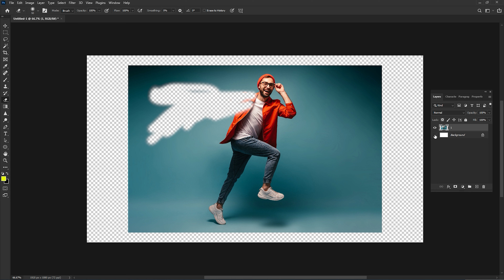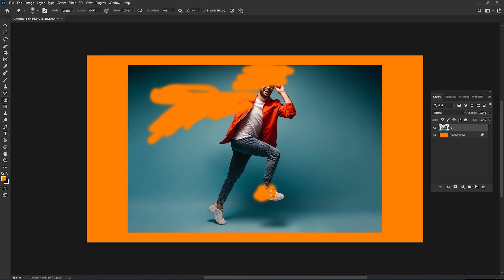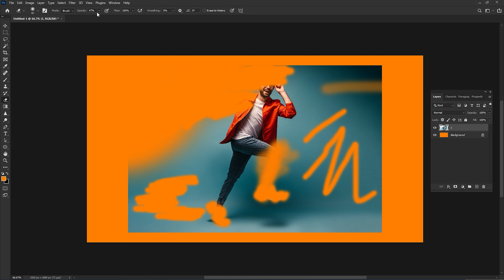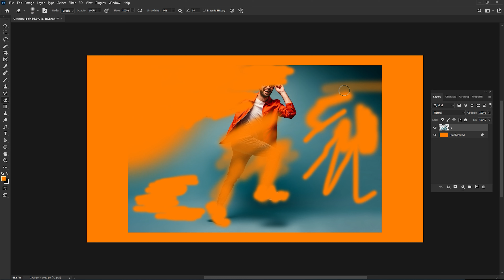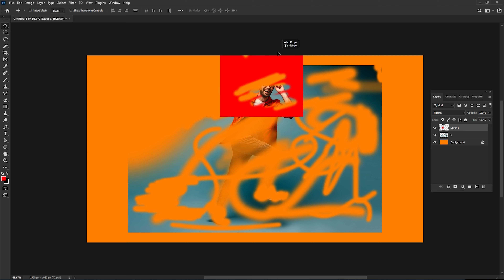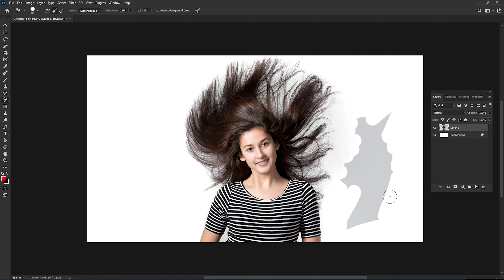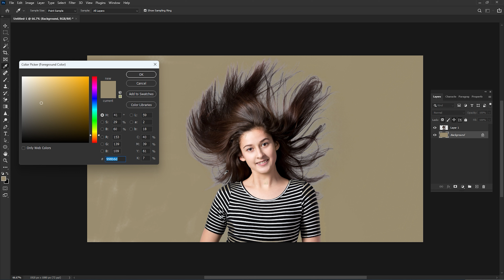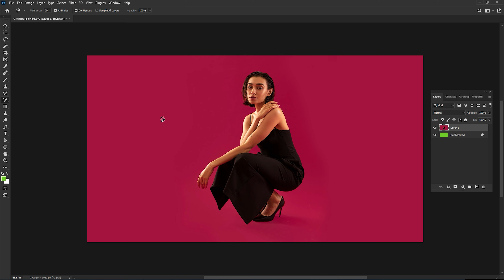फोटोशॉप की चौबीसवीं क्लास | Eraser, Background, Magic Eraser Tool | Photoshop for Beginners | Hindi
क्रिएटिव कैनवास के बारे में -
हम ग्राफिक डिजाइन से संबंधित सभी चीजों के बारे में जुनूनी हैं और यहां अपने ज्ञान, कौशल और विशेषज्ञता को आपके साथ साझा करने के लिए हैं। हमारे चैनल पर, आपको ग्राफिक डिजाइन के विभिन्न पहलुओं को कवर करने वाले सूचनात्मक और शैक्षिक वीडियो की एक विस्तृत श्रृंखला मिलेगी।
1. इरेज़र टूल एंड बैकग्राउंड इरेज़र टूल एंड मैजिक इरेज़र टूल का किस तरह से इस्तेमाल करते हैं और इनके ऑप्शन के बारे में समझेंगे l
About Creative Canvas -
We are passionate about all things graphic design related and are here to share our knowledge, skills and expertise with you. On our channel, you will find a wide range of informative and educational videos covering various aspects of Graphic Design.
1. We will understand how to use Eraser Tool and Background Eraser Tool and Magic Eraser Tool and their options.
फोटोशॉप कोर्स हिंदी भाषा में उपलब्ध है।
Photoshop course available in Hindi Language.